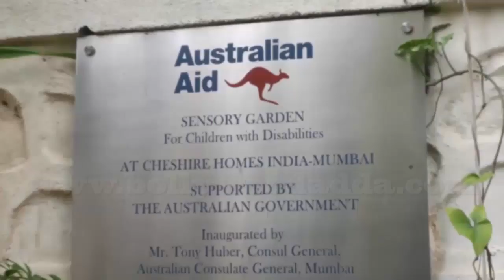Inauguration Ceremony Of Solar Power System at Cheshire Homes Mumbai 5